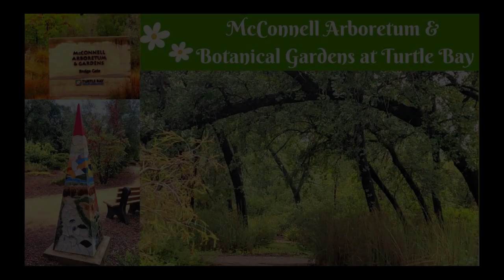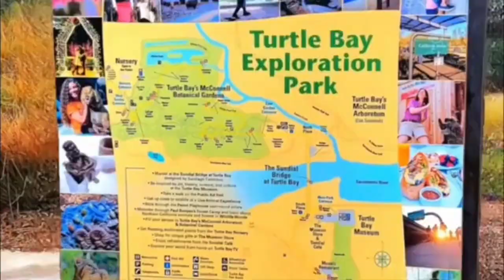Exploring The McConnell Arboretum & Botanical Gardens in Redding, California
The McConnell Arboretum & Botanical Gardens at Turtle Bay, located in Redding, California, is a stunning natural attraction known for its diverse collection of plants, educational programs, and beautiful landscapes

Location: The McConnell Arboretum & Botanical Gardens is part of the Turtle Bay Exploration Park, a 300-acre complex situated along the Sacramento River in Redding, California.

The McConnell Arboretum & Botanical Gardens at Turtle Bay is a place of natural beauty, education, and conservation. Whether you're a plant enthusiast, a nature lover, or simply seeking a peaceful and picturesque setting, a visit to these gardens can be a delightful and enriching experience.